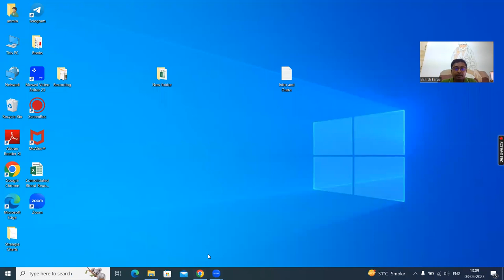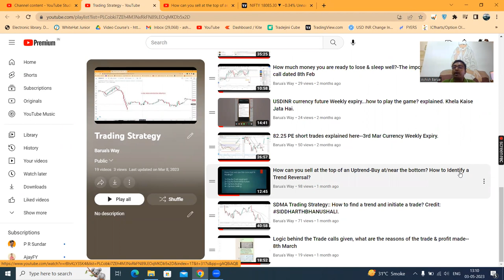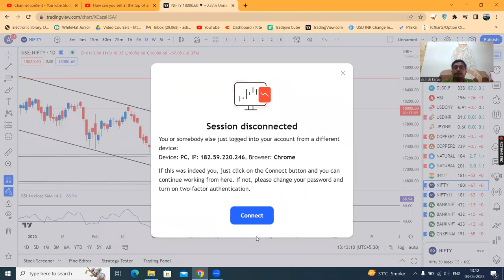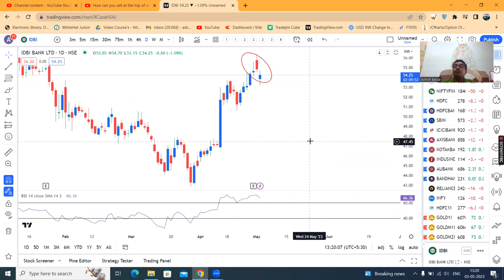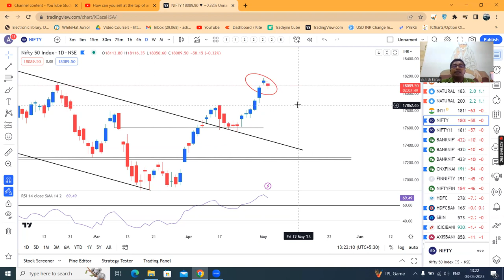Nifty Fall 500, Bank nifty fall 1000, Finnifty fall 600?? How to find a Trend Reversal Part 2...